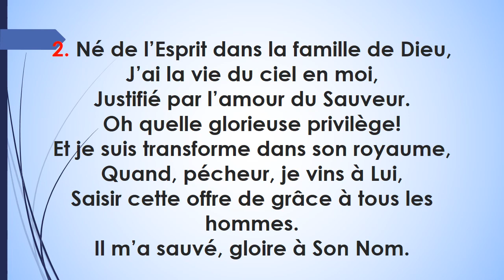CHE 32 Mon âme fut remlie de la gloire du ciel